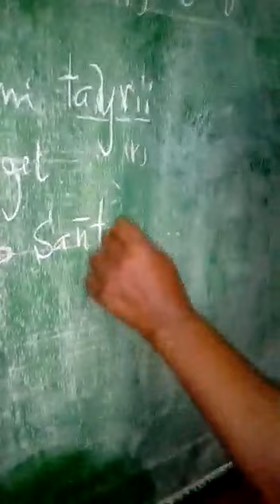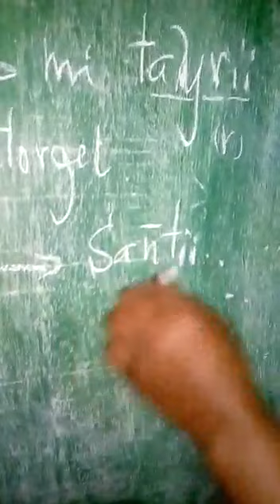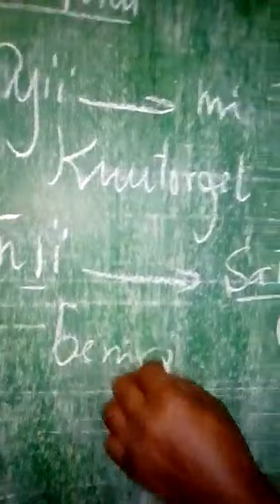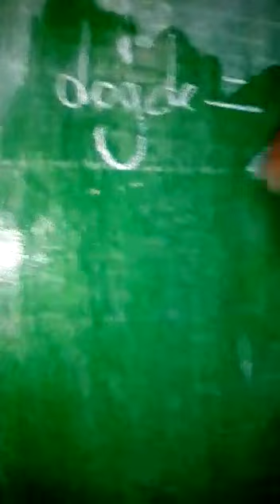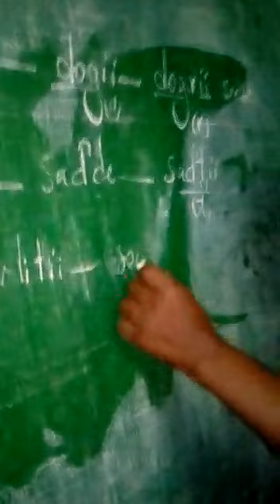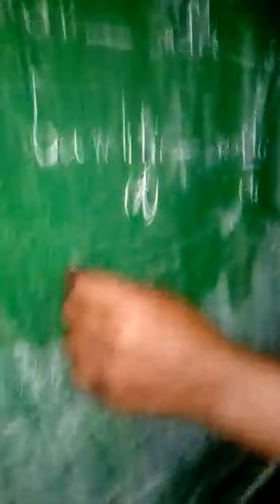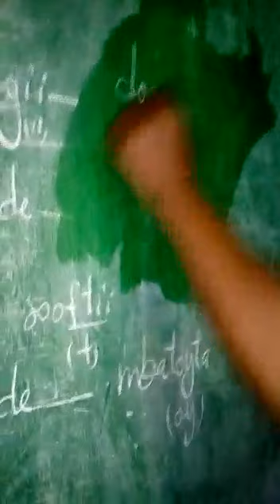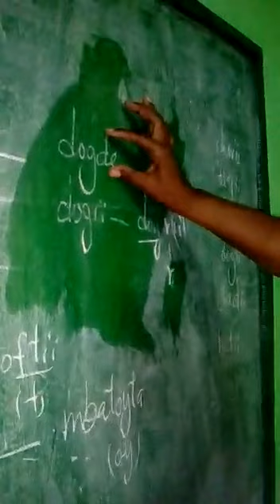Celluka Pulaar 1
Video from Mohammed Jallo